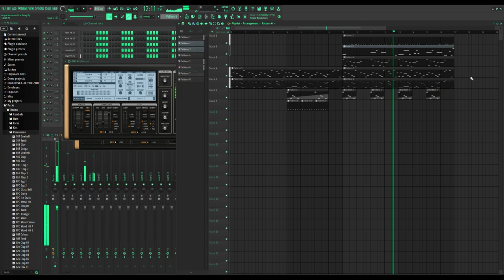Totally original ideas.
Totally my own brain coming up with this.